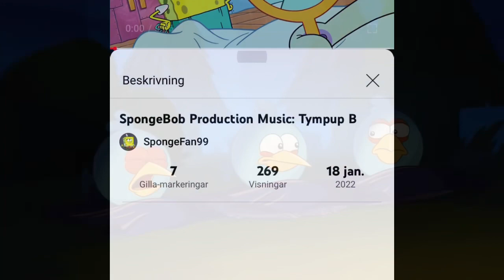Angry Birds Toons w SpongeBob Music S3EP16: Spaced Out!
Alien moment